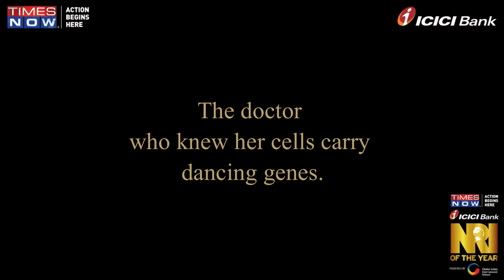The Science of Classical Dance - Sonia Nair (Winner of Season 3, 2016 Art and Culture)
The doctor who knew her cells carry dancing genes

Sonia Nair, an accomplished and renowned kuchipudi dancer, was drawn to dance when as a toddler. Born and brought up in in Alappuzha, Kerala, the culture around her was full of people interested in classical dance and music. Along with her grandfather, she witnessed many great performers, who inspired her to pursue Indian classical dance forms like BharataNatyam, Kuchipudi and Mohiniyattam at a tender age of three.